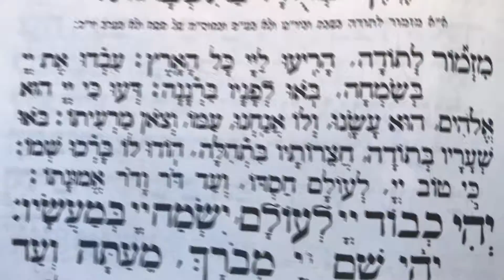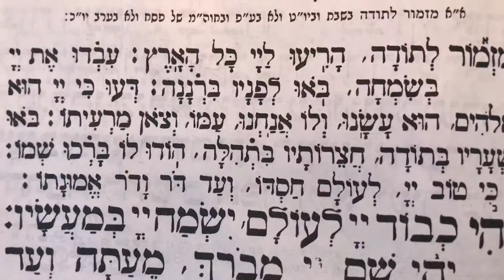Davening 6 Mizmor LeSodah / letodah English Translation - תפילה 6 מזמור לתודה – שחרית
A recital of the morning Shachris Davening with casual interlinear English Translation for listening and learning.

Part 6 Mizmor LeSodah / letodah